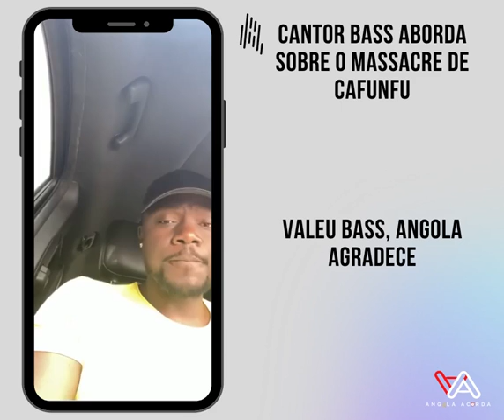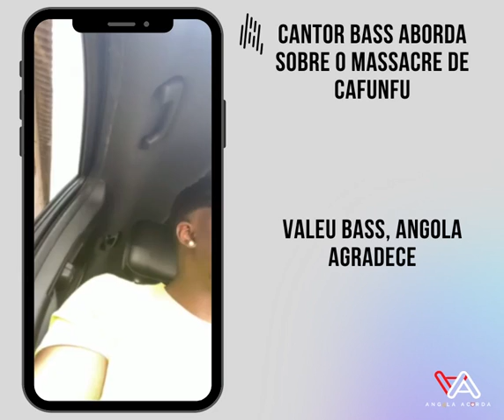CANTOR BASS - CASO CAFUNFO